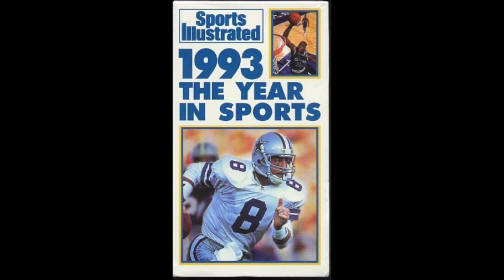Ruben Ayala - Gang War (Music From Sports Illustrated Films)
Used in 1993 "The Year In Sports 1993" Sports Illustrated film - On highlighting the bottom of the ninth inning of Game 6 of the World Series.